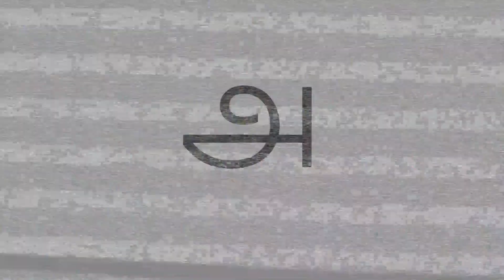Vivegam Trailer Reaction | Thala Ajith Kumar, Vivek, Kajal, Akshara, Siva, Anirudh | Swiss German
Reaktion auf Vivegam Trailer von Thala Ajith Kumar, Vivek Oberoi, Kajal Agarwal, Akshara Hassan, Siva, Anirudh. Zwei Schweizer (Nandu&Andu Kumars) sehen das Video zum ersten Mal. Wenn Sie uns nicht verstehen, schalten Sie die Untertitel ein!

Danke Freunde für eure Unterstützung von Nandu&Andu Kumars Reaktion!
Inhalt für das Video ist unten aufgeführt.

Cast: Ajith Kumar, Vivek Oberoi, Kajal Agarwal, Akshara Hassan
Directed - Siva
Co Writer - Adi Narayana
DOP - Vetri
Editor - Ruben
Lyrics : Yogi B, Siva, Kabilan Vairamuthu, Rajakumari
Stunts - Kaloyan, Ganesh
Choreography - Kalyan
Producer - Sathya Jyothi Films

00:00 Intro & Willkommen
00:24 Trailer Intro
01:30 Trailer Reaktion
03:54 Rezension
04:11 Rezension &  Rekapitulation: Stimme
05:42 Rezension
06:25 Abschluss